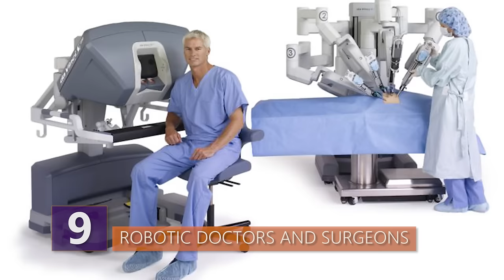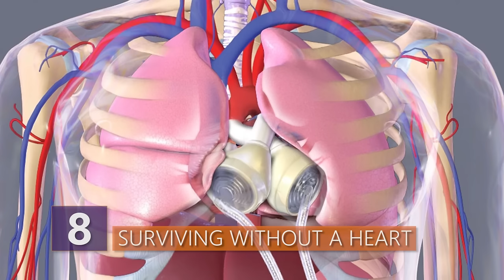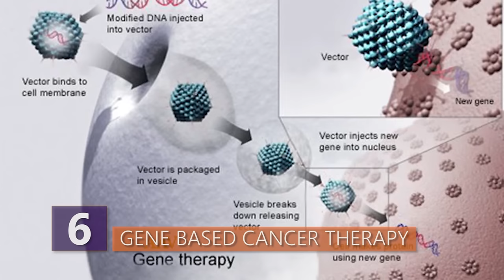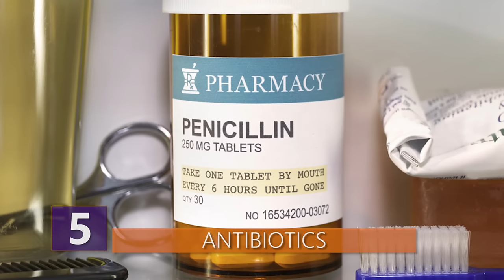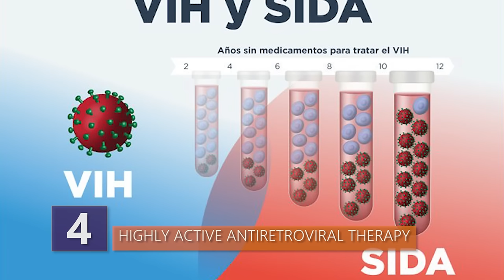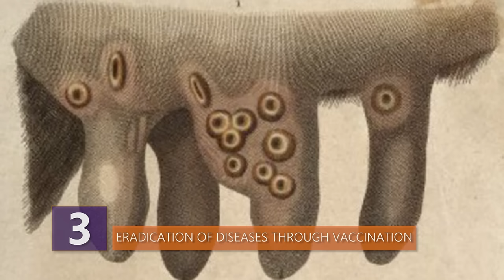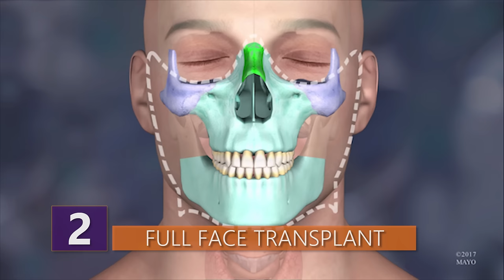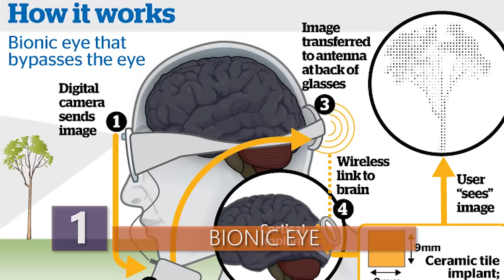The Most INCREDIBLE Medical Achievements!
What are some of the most incredible medical achievements that have completely changed our lives?!  Watch this video to find out 9 of the most amazing medical achievements!

New videos Monday, Tuesday, and Friday!

Here are 9 of the most incredible medical achievements you’ll definitely want to know about!
9 - Robotic doctors and surgeons
The use of robotics in surgery was first seen in 1987, with the introduction of laparoscopy. The fields of robotics and medicine has steadily advanced since then, and in 1999, the Da Vinci Surgical System was introduced and approved by the FDA the following year. The machine went on to become the world's most well known robotic surgery machine, and surgeons get to perform complex surgical procedures from a console, while maintaining a minimal invasive approach on patients. The Da Vinci has since treated over a million patients worldwide, conducting operations such as prostatectomies, gynecological procedures, and even cardiac valve repair.
Although we often use the term "robotic surgery", the operations are still not autonomous and require a human operator. But the field of Artificial Intelligence is progressing steadily, and scientists foresee a future where surgeries can be performed autonomously by robots. While this might sound scary, it does have the advantage of avoiding human error commonly done by surgeons.
8 - Surviving without a heart
A beating heart and a palpable pulse usually signifies life within a human being, and it was once unimaginable for a person to live without a heart. But modern medicine has changed that.
Currently, artificial hearts are typically used in cardiac surgery as a temporary measure to bridge the time between heart transplantations. However, permanent or total artificial heart prototypes are becoming more and more advanced, and soon people might be able to survive years on such devices without complications or fear of malfunction.
In July 2008, 14 year old D’Zhana Simmons from South Carolina who suffered from dilated cardiomyopathy underwent a heart transplant surgery. The operation was necessary, as her own heart had weakened so much and was unable to pump blood efficiently to her whole body. Unfortunately, the new heart she received failed to function properly following the surgery, and Simmons was fitted to a custom built artificial blood pumping device while she waited for a new heart to become available. Patients being put on such devices are common in cardiac surgery, but usually only for a few hours as it is a temporary measure. Amazingly, Simmons managed to survive a record breaking 118 days before a new heart was available, the first time a child has survived for so long in that manner.  Whoa!!
7 - Robotic arms and legs
Prosthetic arms and legs are no longer the static non-functioning dummy limbs they once were. Advancements in technology have allowed the exact actions and movements of a person’s muscles and tendons to be recreated on robotic limbs. This is achieved through biosensors, microprocessors, wireless technology, and battery powered motors. What's even more impressive is that we've achieved a level where the robotic prostheses' movements can be triggered with mere thought, requiring no muscle input whatsoever.
In 2012, a 58 year old woman named Cathy Hutchinson successfully maneuvered a robotic arm to take a sip of a drink without any help, after a team of researchers from BrainGate implanted a sensor in her brain. Hutchinson had been almost completely paralyzed for 15 years because of a stroke, but she was able to perform the movement just by thinking about it.